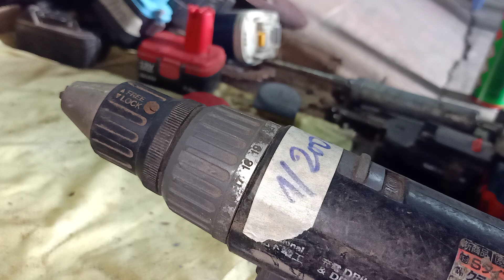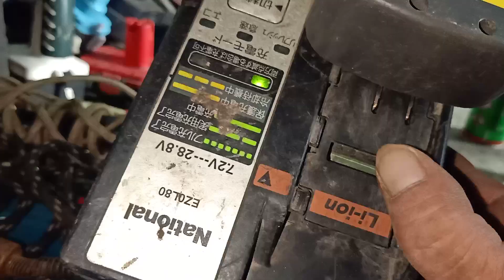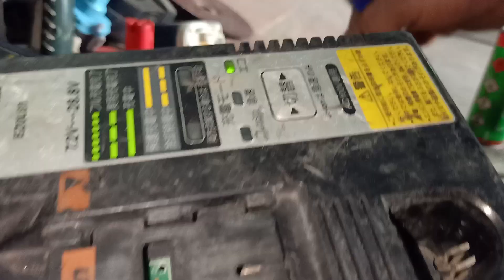máy khoan vít điện Võ Văn dung biên hòa đồng nai sđt 0398813969 _26/11/20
không bảo hành không bao ship STK Vietinbank Võ Văn dung 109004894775 đồng nai + kính chúc gia đình các anh chị mạnh khỏe hạnh phúc